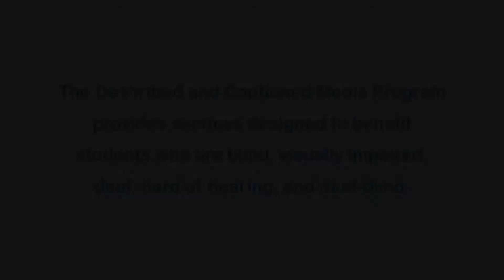Global Reef Expedition: Jamaica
The reefs around Jamaica, once the most famous in the world, are now struggling just to survive. Local fishermen have to work much harder to make a living. They team up with conservationists, the Jamaican government, and scientists to establish a fishing sanctuary, hoping to restore their endangered fishery. Part of the "Global Reef Expedition" series.